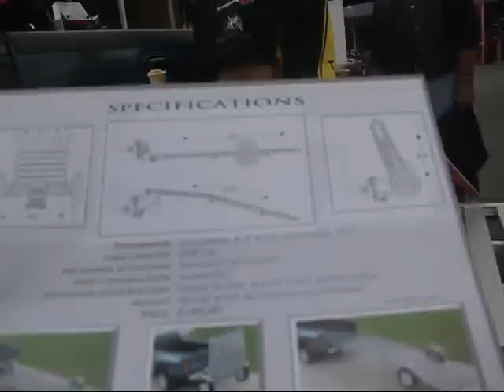6 9 12 Condor Folding Harley Cycle Trailer...